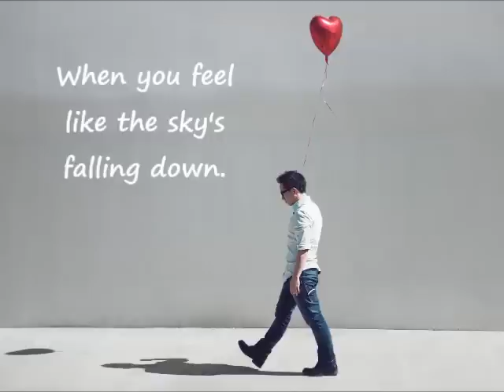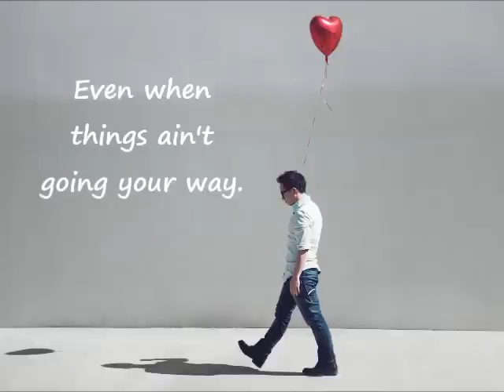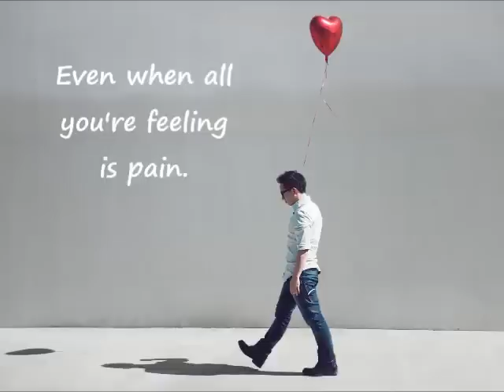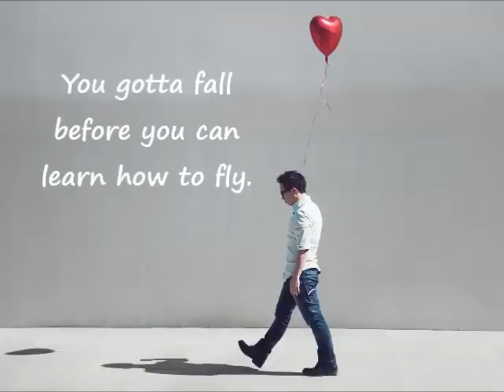Jason Chen - How To Fly Lyrics On Screen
"How to fly" FROM JASON CHEN'S SECOND ALBUM "Never For Nothing".

In all honesty, I think the line "Even when all you're feeling is pain" makes sense to me yet sounds a bit off at the same time. Perhaps it's just me. I don't know. Just thought I mention that.